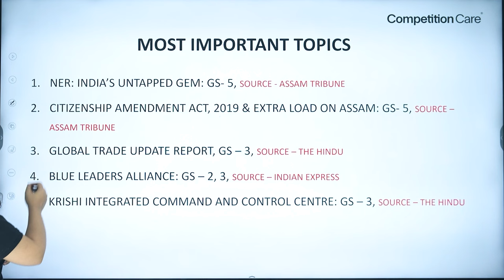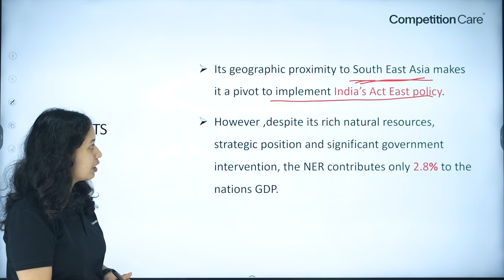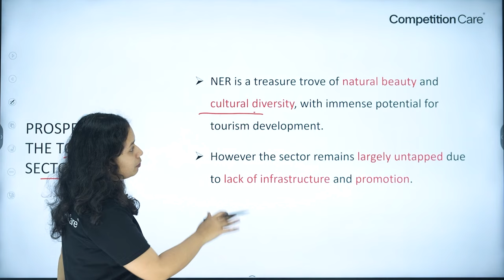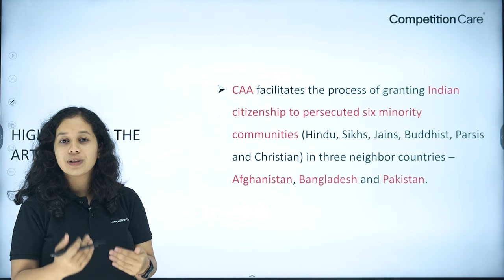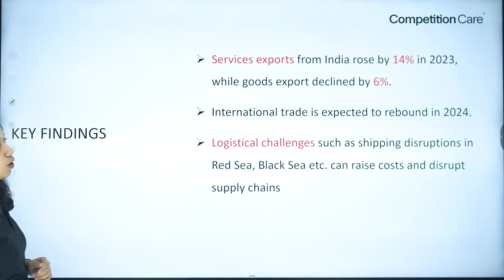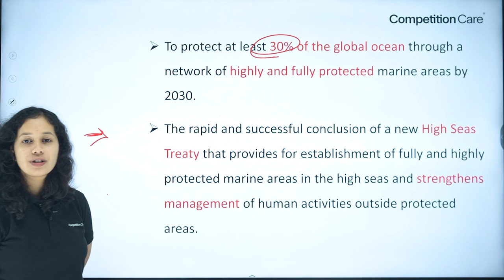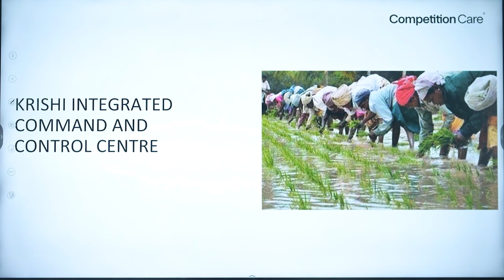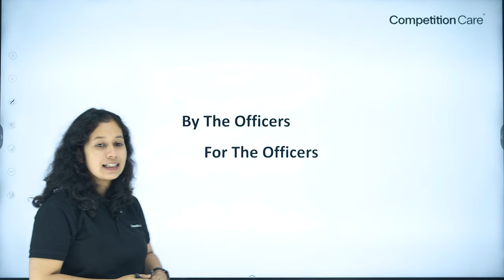Daily Newspaper Analysis: 28th March 2024 | Competition Care- Best UPSC/APSC Coaching in Assam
To access the Daily Newspaper Analysis PDF, click on the following